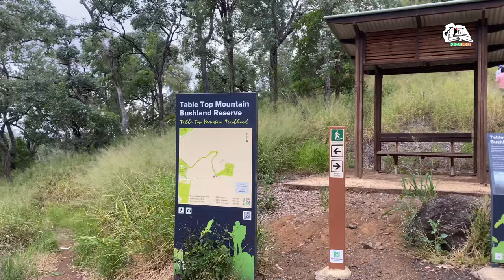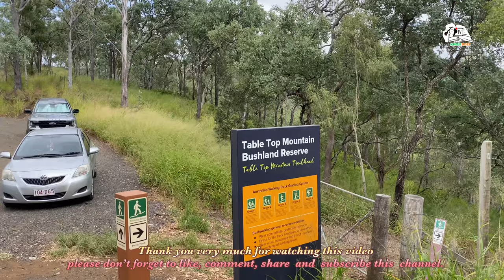Stunning view from the Table top mountain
Best mountain for hiking in the world
table top Mountain
The captivating description of the hiking journey and the sense of accomplishment at the end creates a satisfying and fulfilling narrative.
Our journey has come to an end. We are trying to capture all the creatures seen in the journey. Luckily, the weather has helped us today. It was a very cold day. But we have seen the light of the village again. Earlier, the clouds had covered the dam. Our feet are slowly moving forward. For people born and raised in the mountains, this hiking is not that difficult.